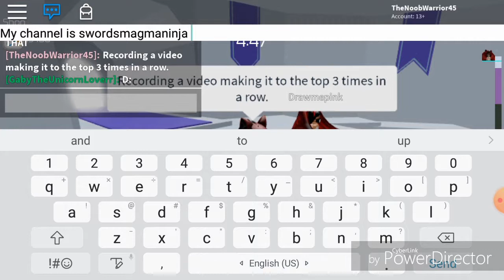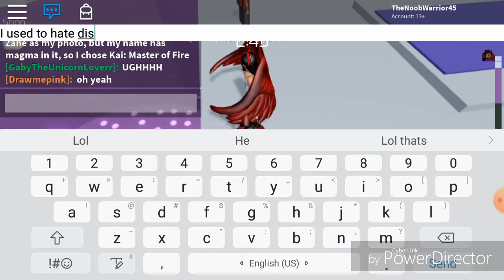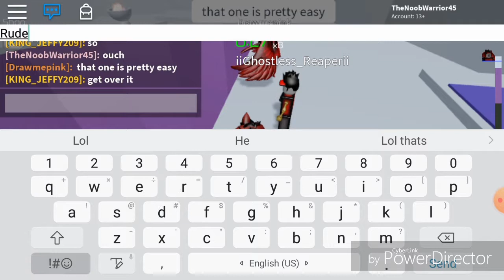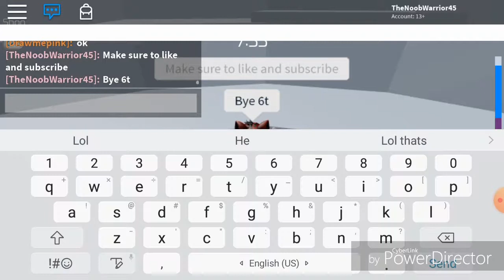FOUR IN A ROW(Without fail) Roblox Tower of Hell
What a streak! My highest is 10! Four is my highest in a video.